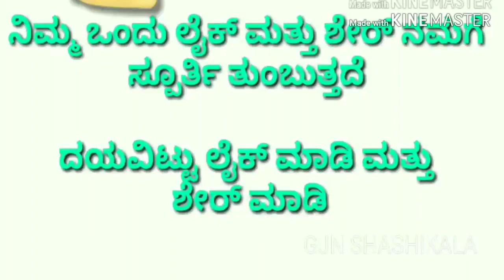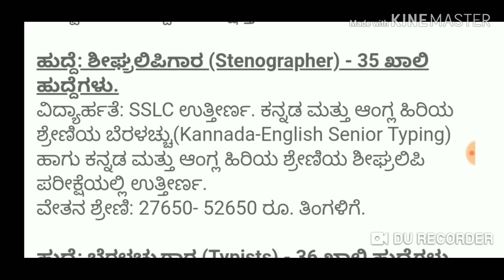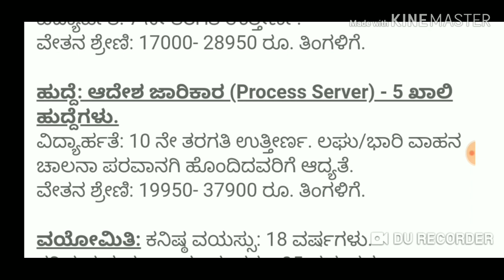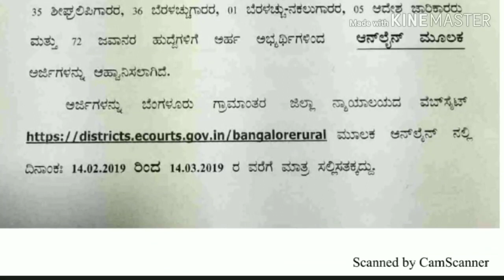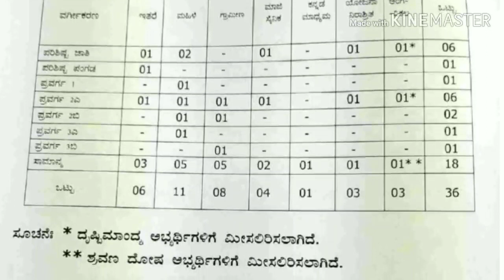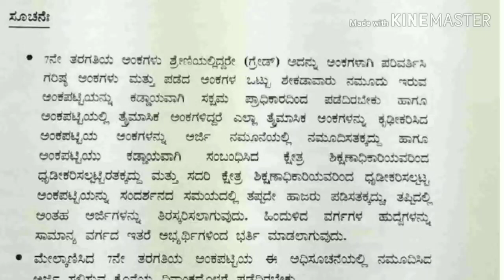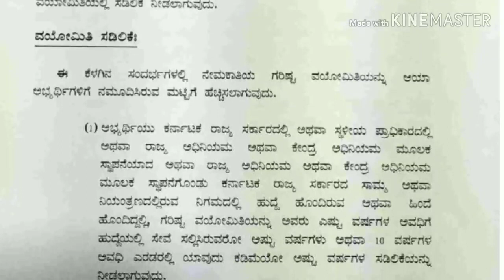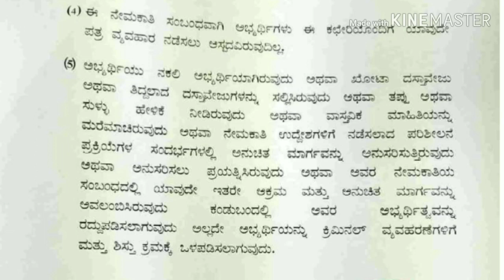Bengaluru gramantara district recruitment jobs 2019/ Bengaluru gramanthara district jobs,2019/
We've taken the music we are doing
And

🙏🏻🌺ಶುಭೋದಯ🌺🙏🏻*
*ಸಂಬಂಧಗಳನ್ನು ಜೋಡಿಸುವದು ಒಂದು ಕಲೆಯಾದರೆ, ಸಂಬಂಧಗಳನ್ನು ಉಳಿಸಿಕೊಳ್ಳುವದು ಒಂದು ಸಾಧನೆ. ಜೀವನದಲ್ಲಿ ನಾವು ಎಷ್ಟು ಒಳ್ಳೆಯವರು,ಎಷ್ಟು ಕೆಟ್ಟವರು ಎಂಬುದು ಇಬ್ಬರಿಗೆ ಮಾತ್ರ ತಿಳಿದಿರುತ್ತದೆ. ನಮ್ಮೆಲ್ಲರ "ಪರಮಾತ್ಮ" ಮತ್ತು ನಮ್ಮ "ಅಂತರಾತ್ಮ"*
 *🙏🏻🌺ಶುಭದಿನ🌺🙏🏻**